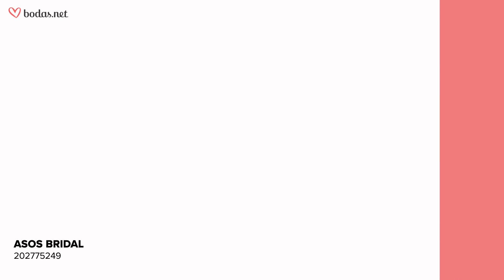Vestidos de Novia - ASOS Bridal Colección 2022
Asos, la tienda online de moda a precios bajos, tiene su propia línea Bridal, donde puedes encontrar vestidos de novia baratos con diseños sencillos, desenfadados y naturales.